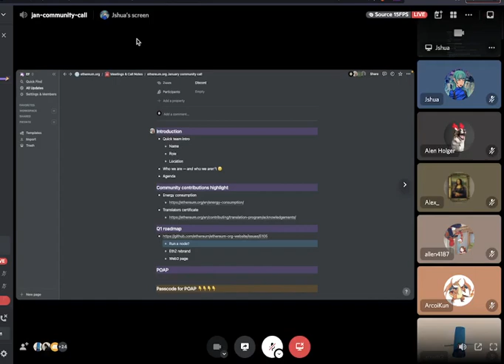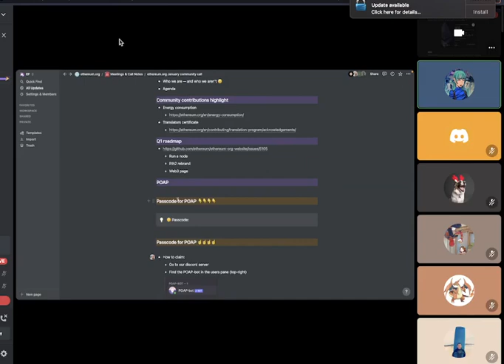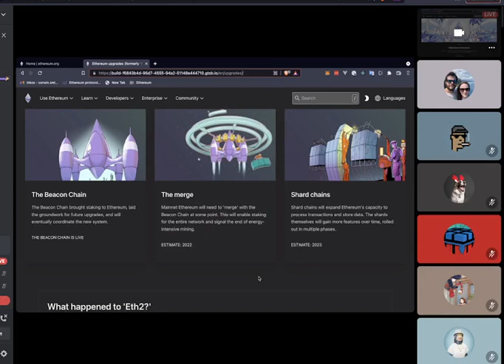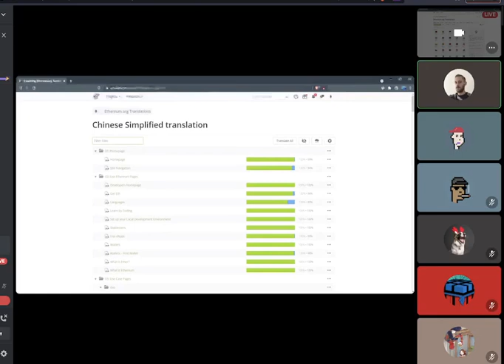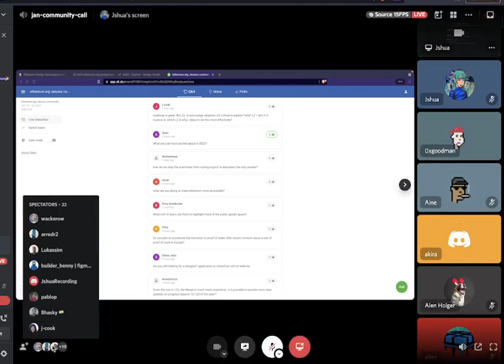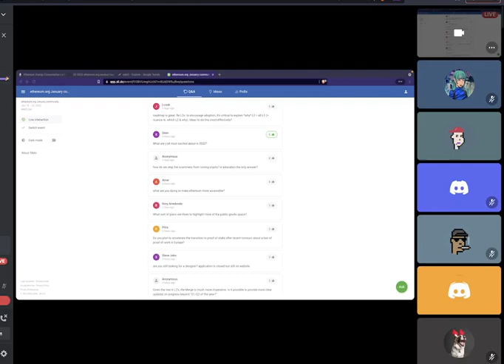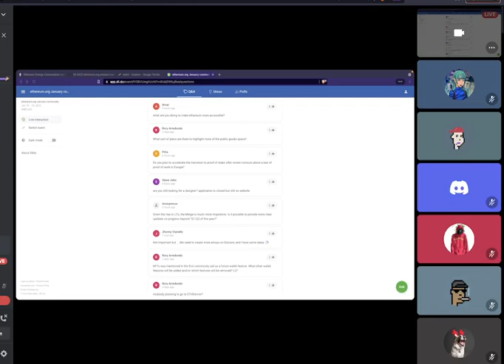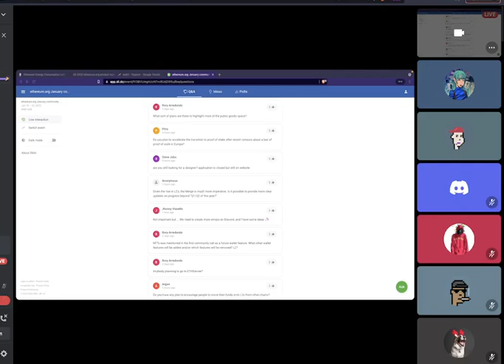Ethereum.org Community Call - January 2022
These calls are an opportunity for the Ethereum community to learn about the latest updates to Ethereum.org and to share feedback.